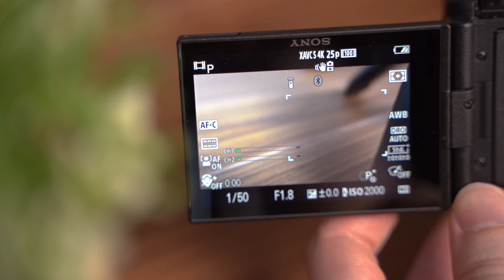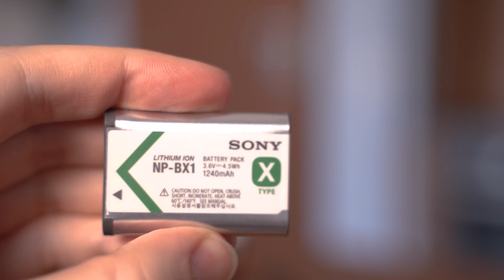La miglior Camera da VLOG a meno di 1000€ | Sony ZV-1 Recensione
Abbiamo avuto modo di provare la nuovissima ZV-1 di Sony, probabilmente la miglior camera da VLOG attualmente disponibile, a meno di 1000€. Ecco la nostra recensione girata interamente con la videocamera Sony.

▌ ATTREZZATURA VIDEO